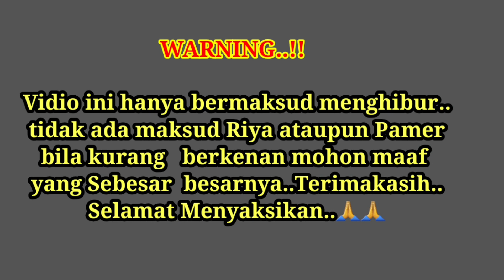TKI KOREA MAKAN CUMA LAUK MIE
beginilah guys kalau lagi sibuk kerja kadang2 males mau masak  solusinya ya mie instan saja yang cepat...
Terimakasih